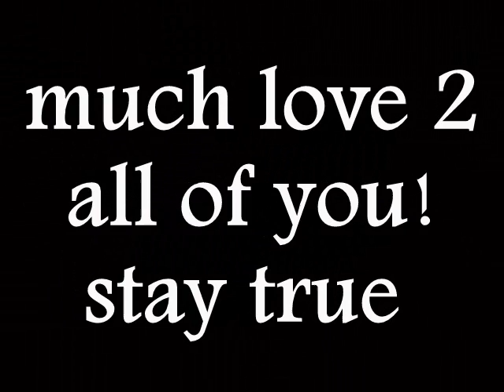2016 04 02 Sirius